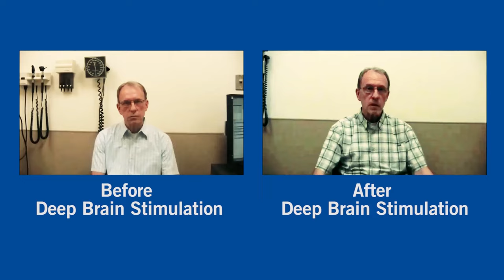Parkinson's Disease Before and After Deep Brain Stimulation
When medication stopped working, Gerry Zylka's neurologist suggested deep brain stimulation (DBS) to treat his Parkinson's disease. Here are the remarkable results.